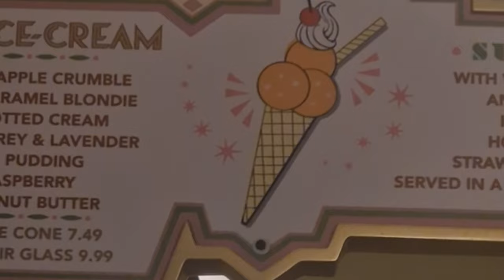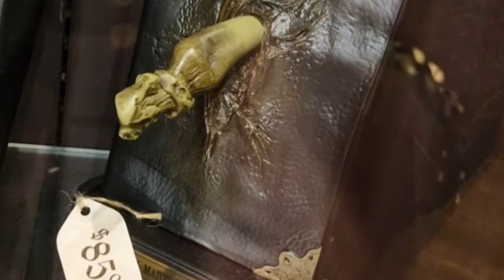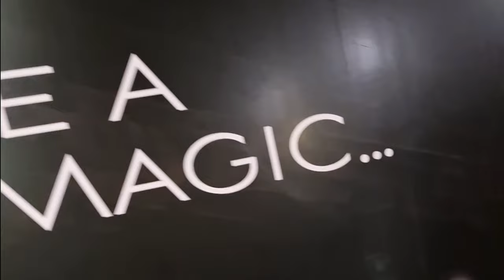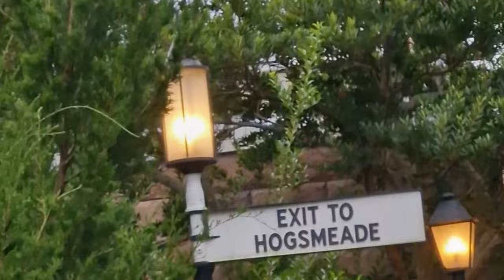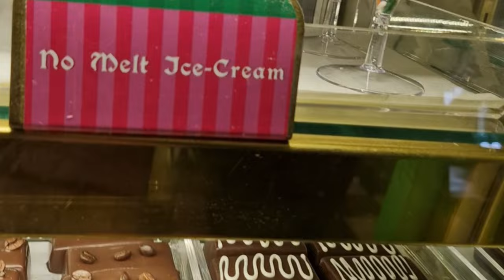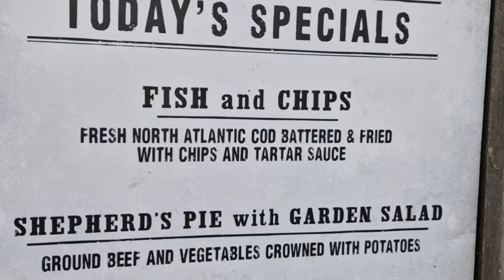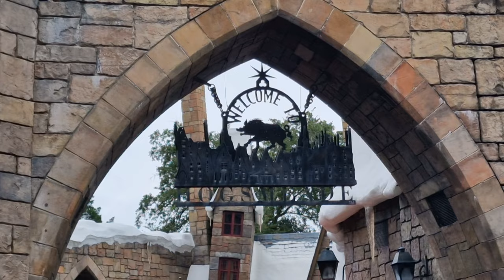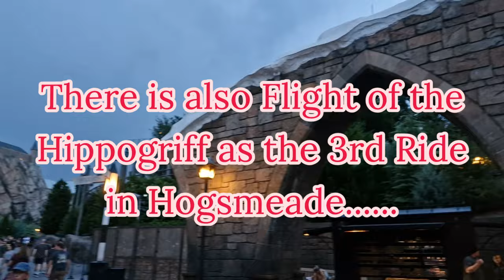Wizarding World of Harry Potter Full Walk Through Tour 🪄 Universal Studios Orlando Resort 🪄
2024 Wizarding World of Harry Potter Full Walkaound Tour Universal Sudios Orlando.

Universal Studios and Islands of Adventure, plus the Hogwarts Express. Some of the shops, restaurants and rides.